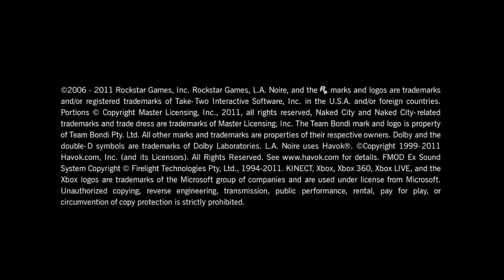Earl From That 70's Show Spotted Several Times In LA Noire HD720p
earl from that 70s show spotted several times in la noire, his real name is Bob Clendenin check out his acting career on IMDB

LA Noire Gameplay, developer team bondi, publisher rockstar games